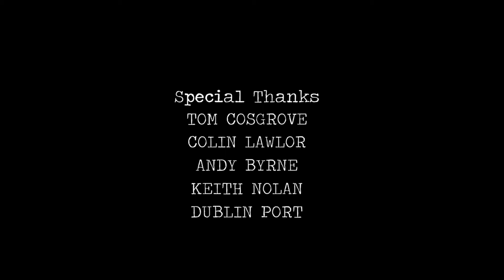58 Years From Vostok Ciaran Behan